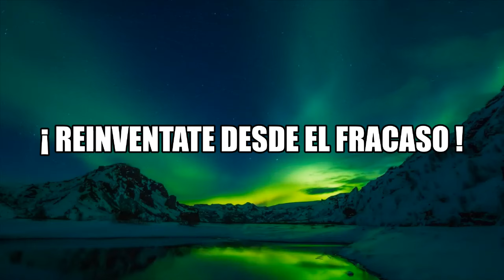¡ Reinvéntate desde el fracaso ! Entrevista a Juan Emilio Albadalejo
Juan Emilio Albadalejo, coach y escritor español, nos da claves poderosas para reinventarnos desde el fracaso...